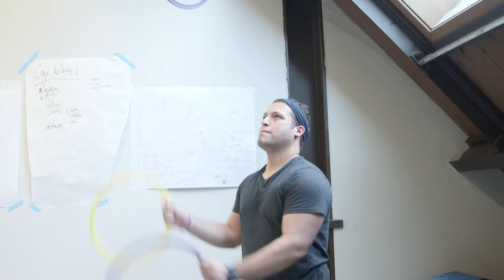Open Studio Saturday at McColl Center | April 14, 2018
Bring your friends and family to Open Studio Saturday and experience what makes McColl Center for Art + Innovation a vibrant contemporary art space for everyone.

Saturday, April 14, 2018 | 12-4 p.m.

Explore three floors of art exhibitions.

Dig into a hands-on art making activity.

Ignite your own creativity.

Meet an artist-in-residence.